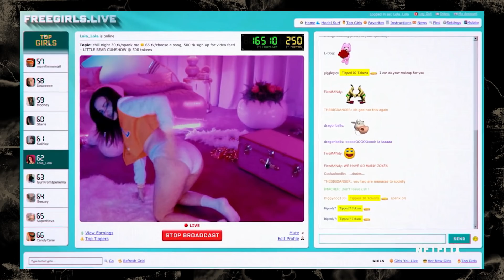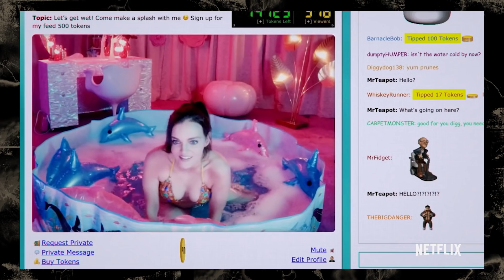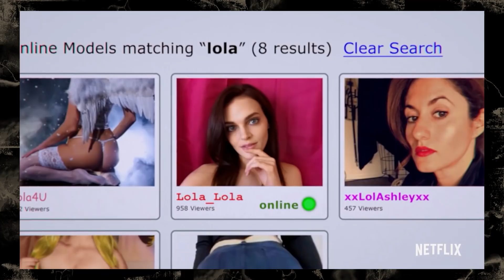Cam (2018) - TRASHEIRA VIOLENTA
O filme da vez é Cam, o novo terror da Netflix sobre internet, chat online e camgirls, que é surpreendentemente bom! Confira ai o que falamos mais do filme!